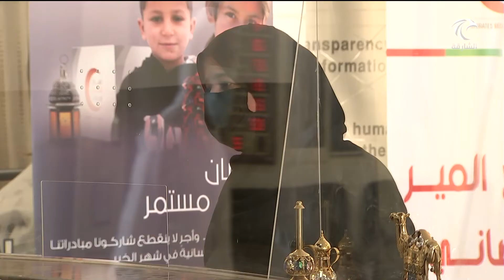الهلال الأحمر الإماراتي يوزع القسائم والطرود الغذائية على مستحقيها تزامنًا مع الشهر الفضيل